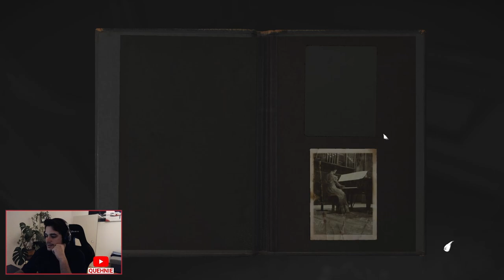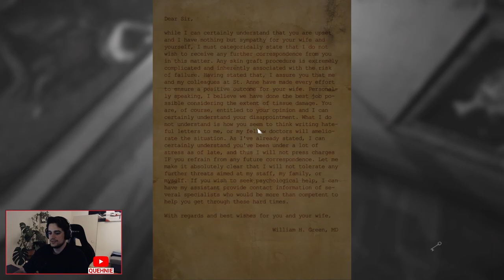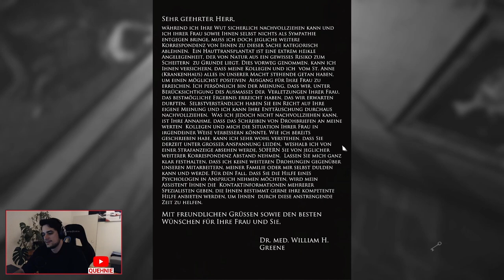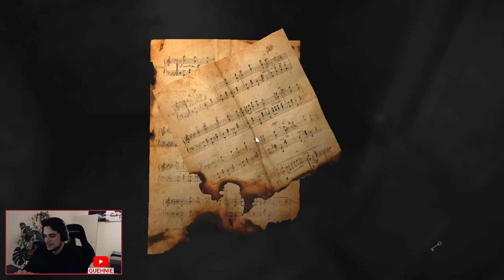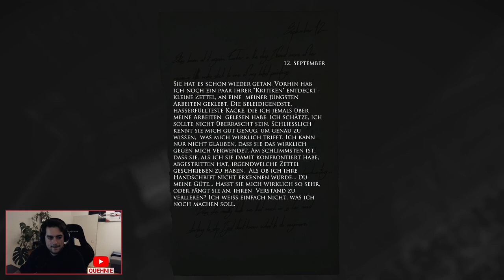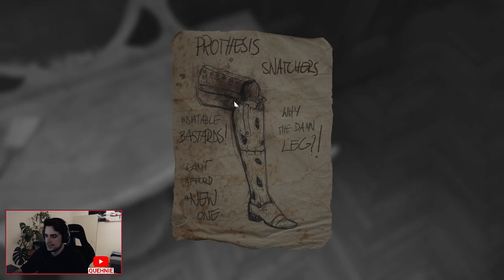Die düstere Geschichte entfaltet sich - Tiefer in den Wahnsinn | Let's Play #3 | Layers of Fear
INHALT

00:00 Was bisher geschah...
00:57 Gameplay Part 3
30:43 Outro

Willkommen zurück zu meinem "Layers of Fear" Let's Play! In diesem dritten Teil unserer furchterregenden Reise graben wir uns noch tiefer in die düstere Geschichte des Hauses und der Hauptfigur.

Während wir erneut das Gemälde suchen, enthüllen sich uns immer mehr Details über die Hintergrundgeschichte. Die Schichten des Schreckens werden dicker, während wir uns durch die verstörenden Räume und Korridore wagen.

Jeder Schritt, den wir machen, führt uns zu neuen Erkenntnissen und verstörenden Offenbarungen. Wir lesen Tagebucheinträge, Briefe und andere Hinweise, die uns einen Einblick in das verstörende Leben der Hauptfigur geben. Die dunklen Geheimnisse beginnen sich zu entfalten, und wir werden mit schockierenden Enthüllungen konfrontiert.

Während wir uns mit der Geschichte auseinandersetzen, versuchen wir, die Rätsel zu lösen, die das Haus für uns bereithält. Doch je mehr wir erfahren, desto unheimlicher und bedrohlicher wird die Atmosphäre. Unsere Nerven sind zum Zerreißen gespannt, während wir versuchen, die Zusammenhänge zu verstehen und die Wahrheit hinter den Gemälden zu entdecken.

Begleitet mich auf dieser tiefgründigen und erschreckenden Etappe von "Layers of Fear", während wir uns immer weiter in den Abgrund der Geschichte begeben. Lasst uns gemeinsam versuchen, die Geheimnisse zu entschlüsseln und die düstere Wahrheit ans Licht zu bringen.

Vergesst nicht, den dritten Teil dieses Let's Plays zu kommentieren und eure eigenen Interpretationen und Vermutungen zur Story zu teilen. Lasst uns gemeinsam die Geheimnisse von "Layers of Fear" lüften und herausfinden, was sich wirklich hinter den Gemälden verbirgt.

Vielen Dank für eure Unterstützung und bis zum nächsten Mal, wenn wir uns erneut den Schrecken von "Layers of Fear" stellen!